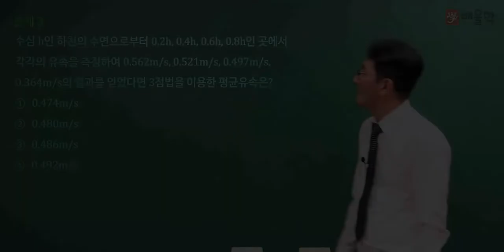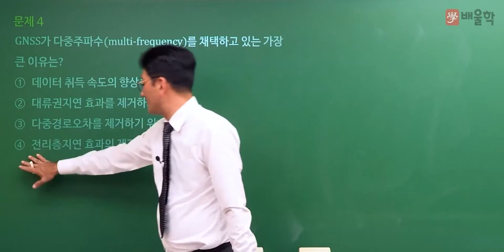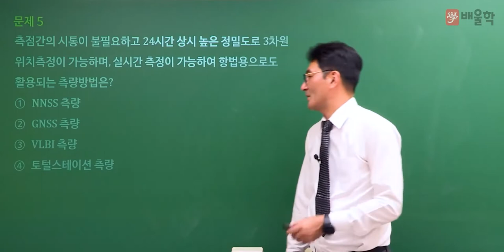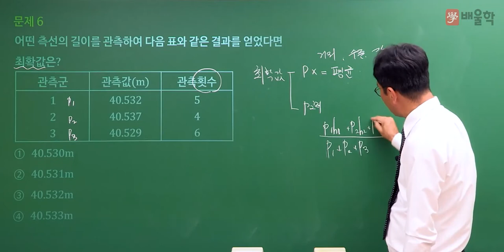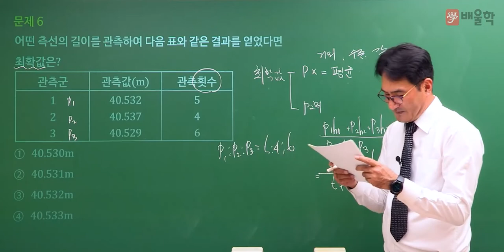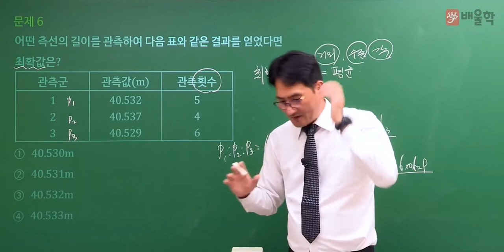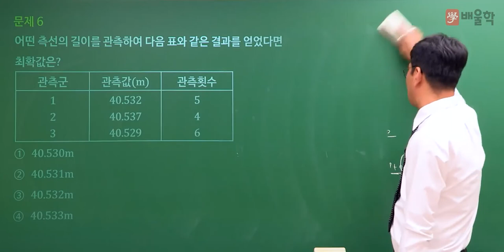[토목기사 필기] 2022년 2회 필기 기출 풀이 2과목 측량학2 - 박용복 교수님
20년 강의 노하우, 흙&물&구조 토목전문 교수진의
2022년 2회 토목기사 필기 2과목. 측량학 기출문제 해설 강의!